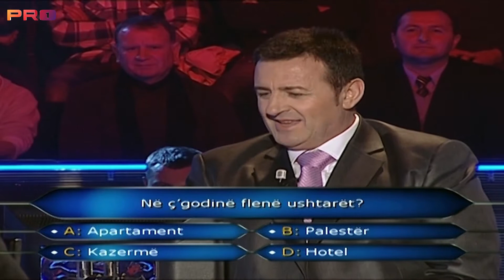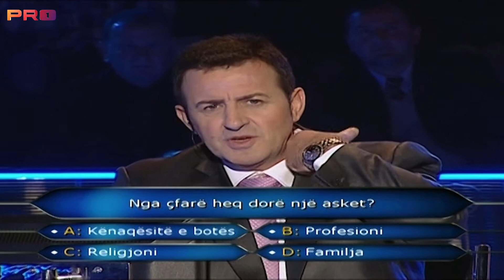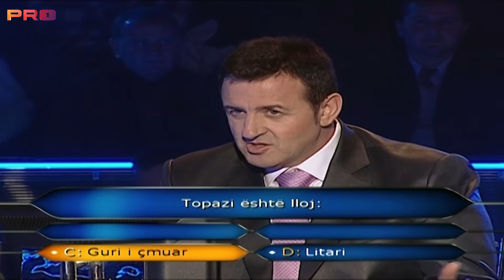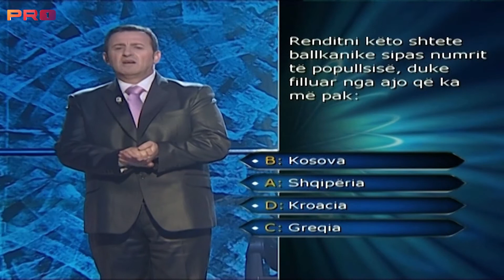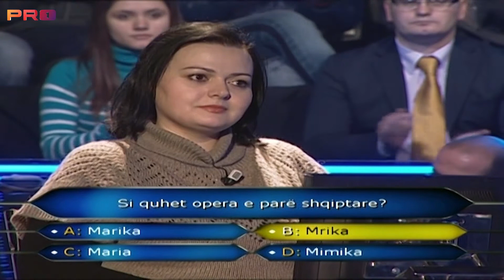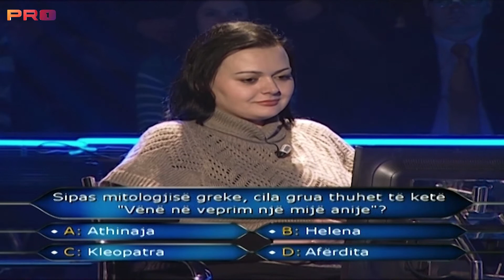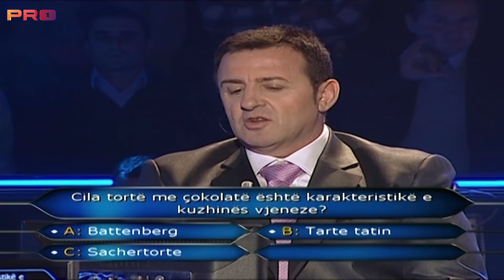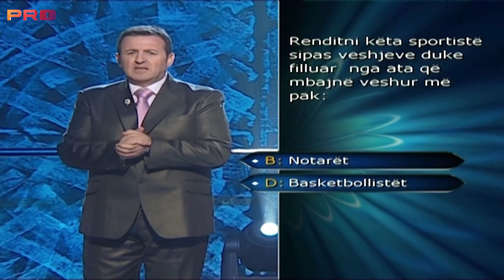Milioneri me Agron Llakaj me FITIM Nuhi MAJLINDA Hajderaj RAGIP Avdijaj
Kush do te behet Milioner
Who Whanst to be a Milionair
Quiz Show
Show Kuiz
Game show
Entertainment show
TV SHOW